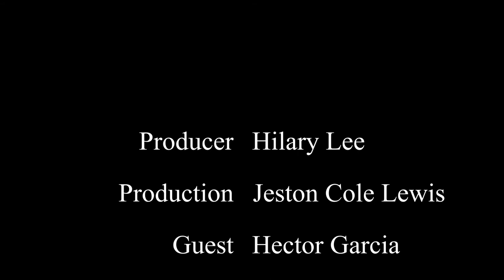Idaho Ambassador Sits Down with Hector from Waffle Me Up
Idaho Ambassador sits down with Hector from Waffle Me Up to talk about taking risks and trusting your gut.